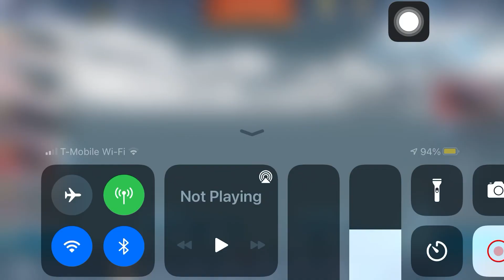Naval creed warship: Map Tosa battleship experience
This map to improve the Tosa battleship experience. This battleship was order by Japanese empire in 1922 but was cancelled to change build the aircraft carrier. Thank